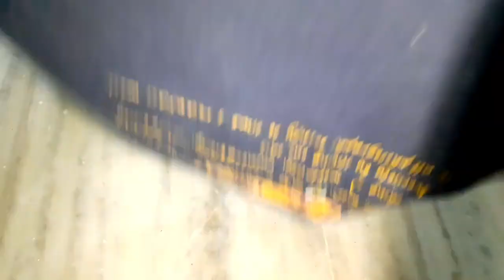పక్కన పడేసిన పాత చీరలతో ఎప్పటిలాగా బొంతలు, మ్యాట్లు కాకుండా ఇలా తయారు చేయండి